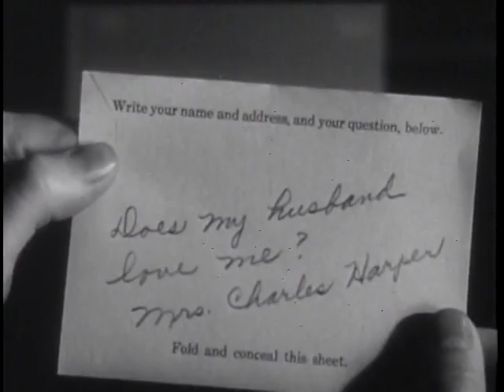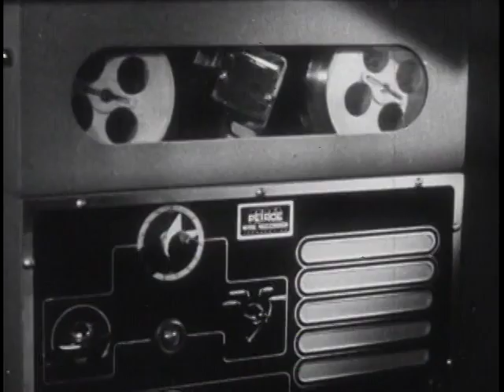The Amazing Mr. X (1948)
On the beach one night, Christine Faber, two years a widow, thinks she hears her late husband Paul calling out of the surf...then meets a tall dark man, Alexis, who seems to know all about such things. After more ghostly manifestations, Christine and younger sister Janet become enmeshed in the eerie artifices of Alexis; but he in turn finds himself manipulated into deeper deviltry than he had in mind.

This movie is published without exclusive license, as it is entirely in the public domain.